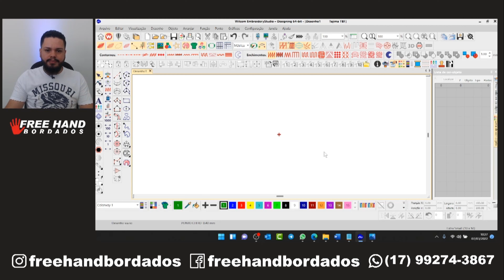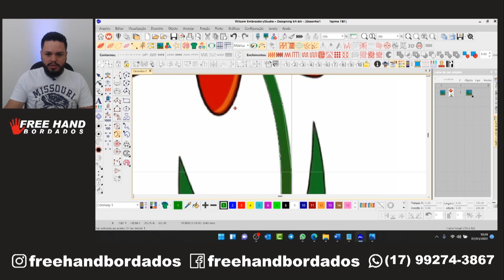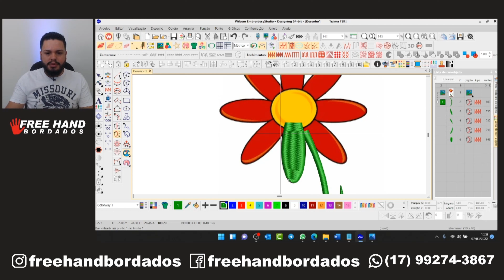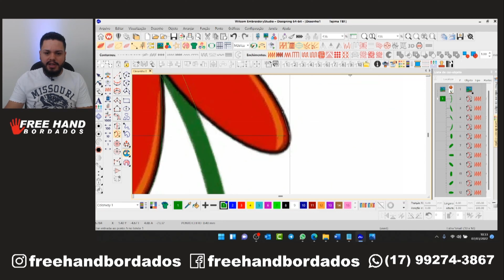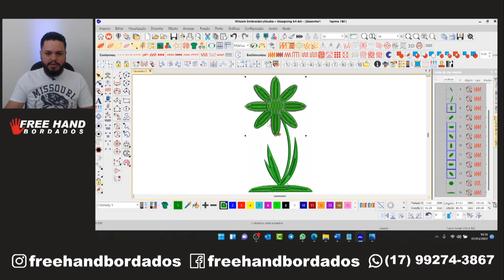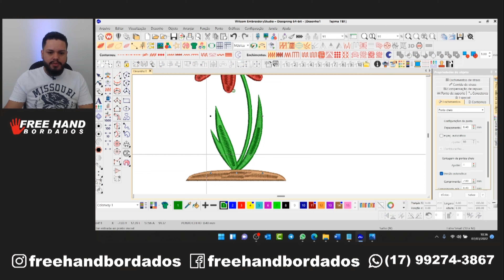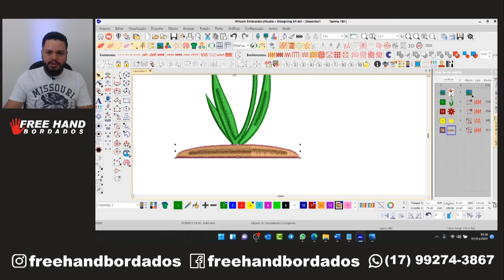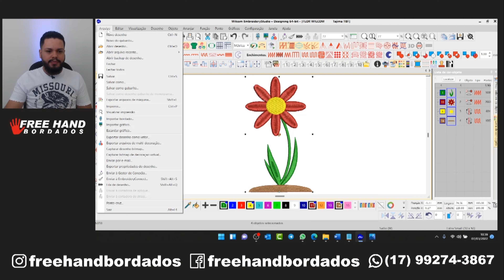Como Criar Matriz de Bordado No Wilcom 4.0, 4.2, 4.5